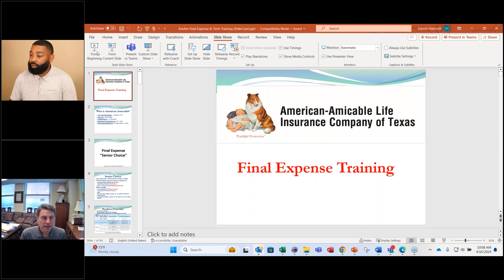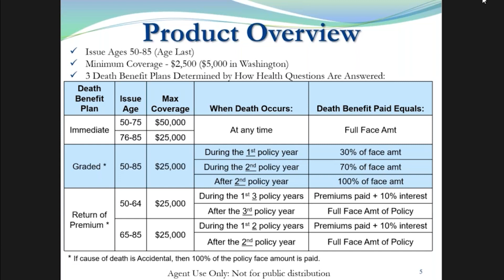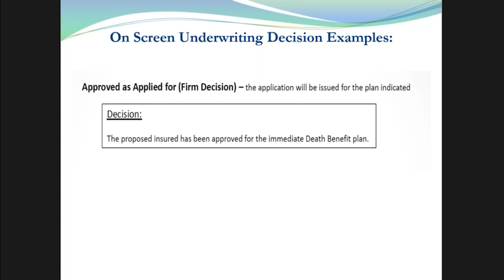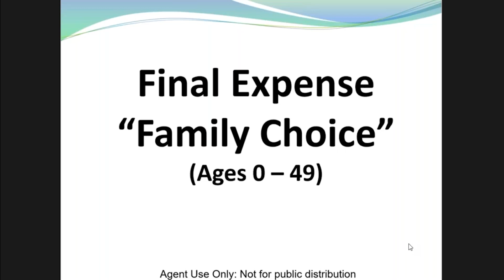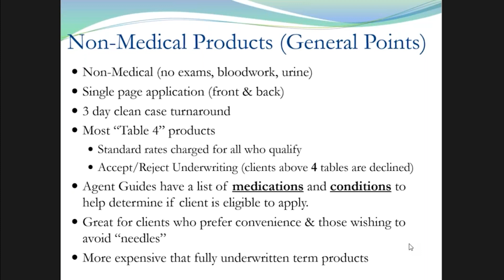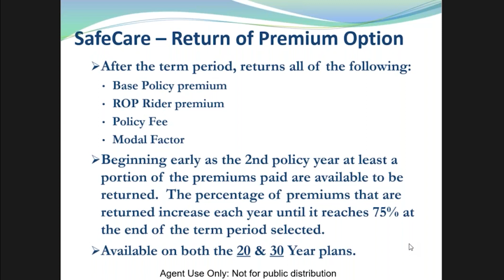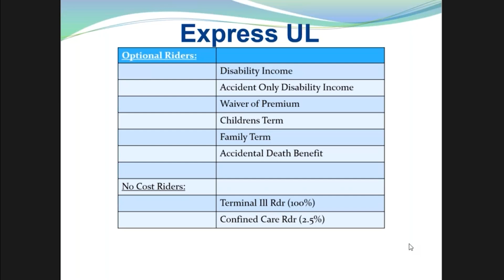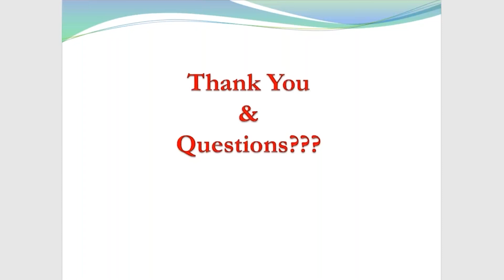Full Life Insurance Product Portfolio from American-Amicable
This training goes over American-Amicable's full product portfolio, with a focus on their Final Expense products - Senior Choice and Family Choice.

For more information or to request contracting, fill out the form

to our channel 🔔  @EldercareBroker  🔔

Eldercare is dedicated to providing all the training needed for insurance agents.
🔥 We are here to light your path to success. 🔥